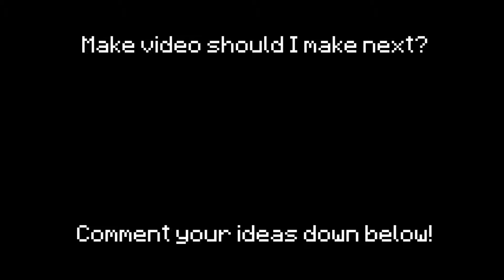wooden axe efficiency 100 vs netherite axe efficiency 10